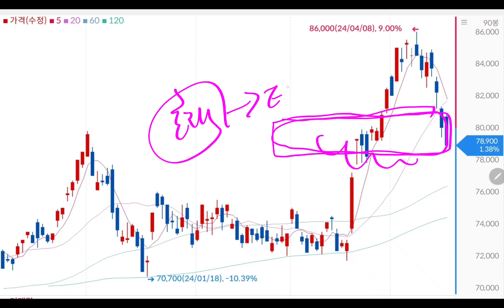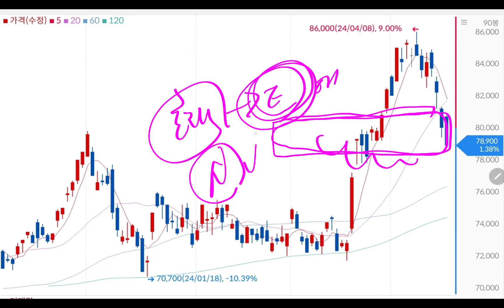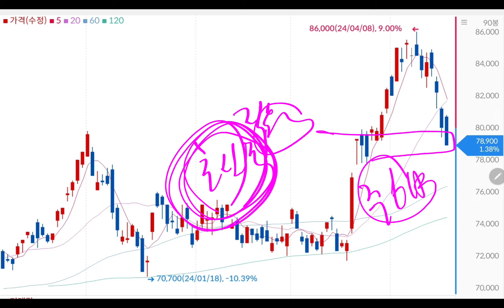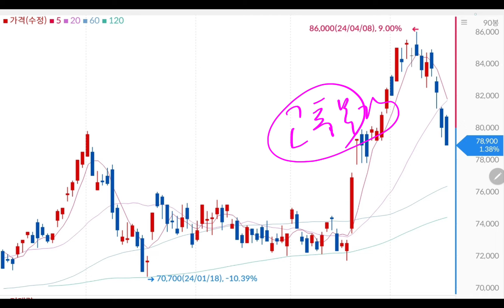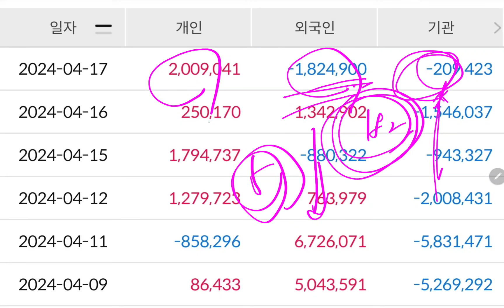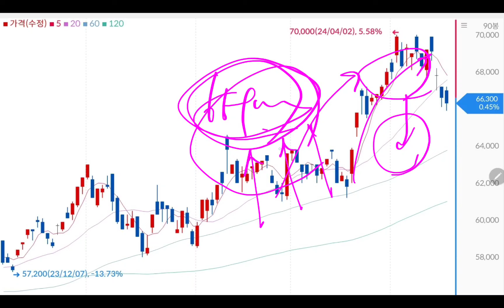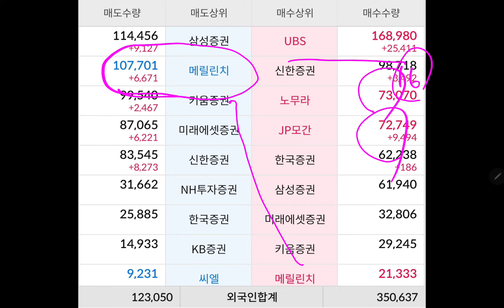충격!! 삼성전자 비상경영체제 도입!!